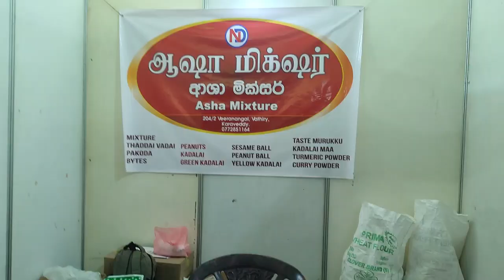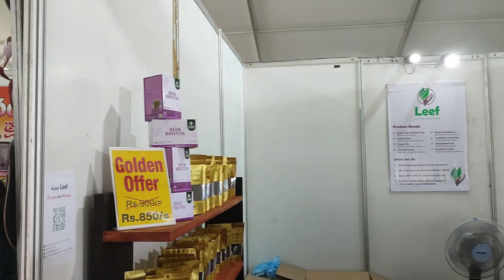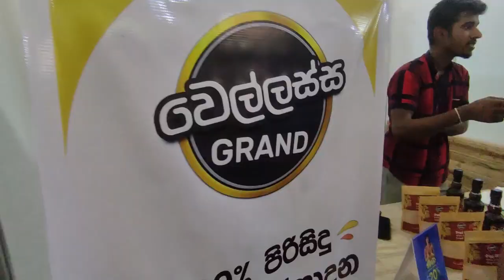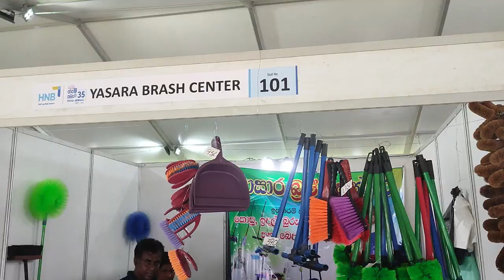HNB Gami Pubuduwa Avurudu Fair 2024 BMICH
Organized by Hatton National Bank PLC

Gear used:-
Camera - Xiaomi Redmi Note 10 Pro
Lavalier Microphone - Boya BY-XM6 S1
Voiceover Microphone - Elgato Wave 1